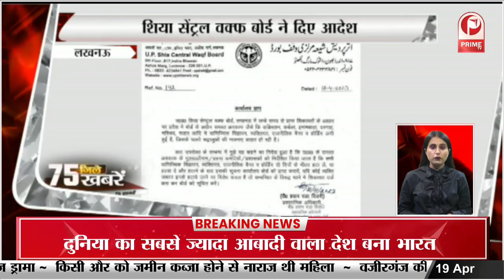कोरोना के 117 नए मामले आए सामने || Prime Tv